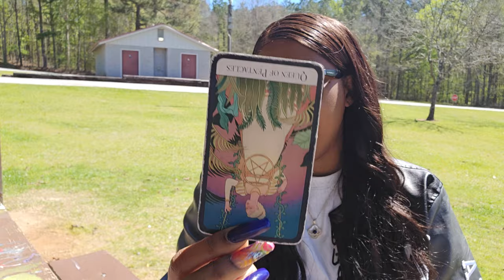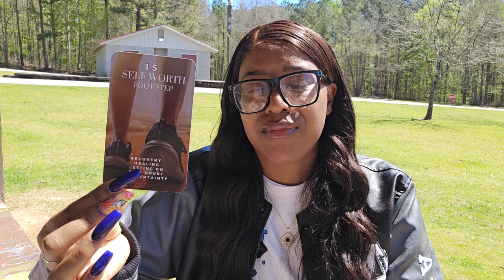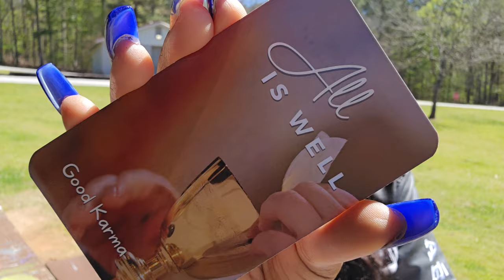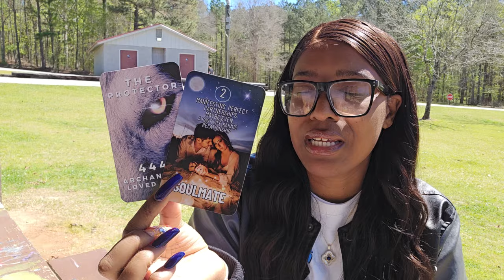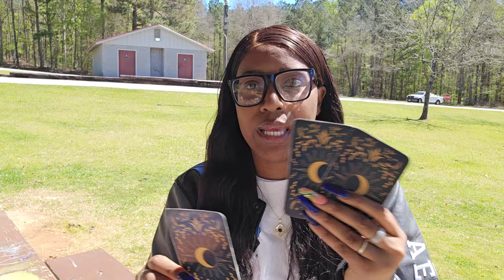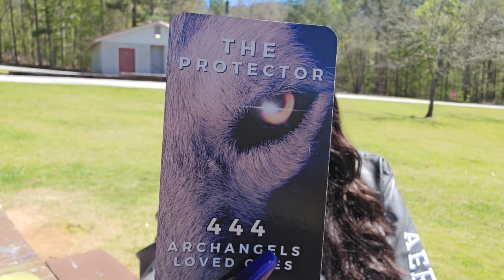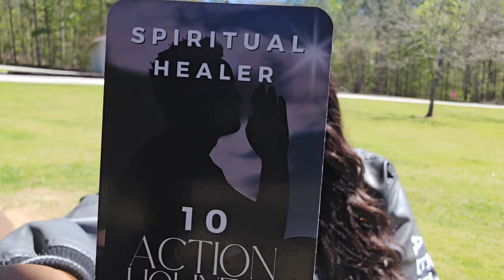GEMINI♊️ "NEXT 48HRS" U NEED TO BE READY FOR CHANGES SOON "THIS WAS CRAZY 🤪 AVOID THE HARDSHIP!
DECK INFO,
The Divine Deck

3W x5H ‘inch

14-PTS

100 Cards

Price: $55.00

 Shipping Included: $10.00

$65.00 USD

No Refunds

PAYMENT INFO

*Available Sessions*